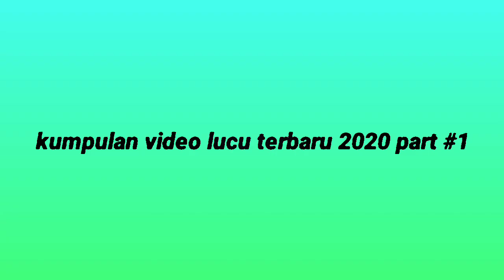Video lucu terbaru 2020-bikin ngakak 🤣😂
Haey sobat youtube kembali lagi di channel
                       " YANZEX WIJAYA "

       Kali ini saya share lagi sebuah video
       menarik nih sobat, ok langsung saja
       ditonton..

        Mohon dukungan nya untuk channel
                        " YANZEX WIJAYA "
           yang sederhana ini dengan cara
       karena itu sangat bermanfaat untuk
   membangun channel ini dan jangan lupa
    tidak ketinggalan video menarik lain nya
                        💯 gratis 👍👍👍

      😁😉🇮🇩I hope you like gues 🇮🇩😉😁
.SALAM SAHABAT.